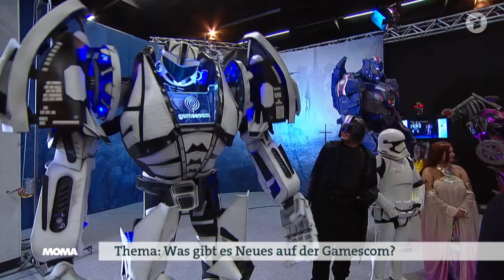LAWSMAN e.V. im ARD Moma, Live von der Gamescom 2018, Cosplayer im Einsatz TEIL 3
Spezielles Dankeschön an das Team von ARD Moma für die Bereitstellung der Aufnahmen!

LAWSMAN e.V.
Eine Kostümgruppe, eine Gemeinschaft, ein gemeinnütziger Verein.
Cosplayer, gemeinsam, Hand in Hand, für das Gute im Einsatz.
Video von und mit:
• Jens Siol alias JENSi.TV
Verwendete Programme für schnitt und Grafik
• PAINT.NET
• Windows Movie Maker
Benutzter Computer: Alienware 17
• Intel® Core™ i7-6820HK (4 Kerne)
• NVIDIA® GeForce® GTX 1070, 8 GB GDDR5
• 32 GB DDR4-Speicher (2 x 16 GB), 2400 MHz
• 17,3"-Display mit UHD und Eye Tracker
• M.2-SATA-SSD-Start, 128 GB, 6 Gbit/s + 1TB SATA
Verwendete Kamera- Technik
• GOPRO5 HERO BLACK EDITION
• GOPRO5/6 HERO ADAPTER AUF KLINKE
• RODE VIDEO MIC / Ansteckmikrofon für Außenaufnahmen
• NEEWER Music und Streamer Tisch- Mic für Innenaufnahmen
• Genereller Hinweis: "Mit diesen Videos wird kein kommerzieller Zweck verfolgt. Wir sind ein gemeinnütziger Verein. Diese Videos sind von Fans für Fans. Die Verwendung dieser Videos und Inhalte erfordern eine schriftliche Genehmigung von LAWSMAN e.V.!" •